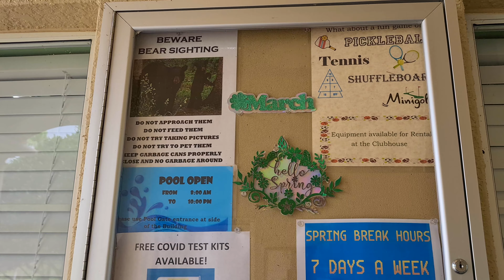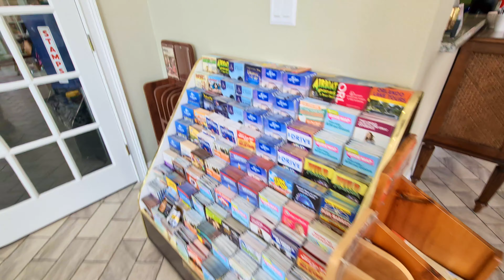Animal Kingdom, Enchantment & Emerald Island Resort | Disney & Florida Vlog | March 2022 | Day 18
In this episode we park hop from Animal Kingdom to Magic Kingdom to finally see Enchantment.
We have another late start, and chill in the pool, then tour around Emerald Island Resort and visit the kids playgrounds, clubhouse, mini golf and the nature trail.  We then head for lunch at Rainforest Cafe at Animal Kingdom entrance.  We then have our first ride on Na'vi River Journey in Pandora, then the heavens open again, as we walk to Harambe for The Festival of the Lion King.  We then spot animals on Kilimanjaro Safaris and ride a Banshee on Avatar Flight of Passage.  We sample a Frozen Night Blossom from Pongu Pongu and then park hop over to Magic Kingdom by car, then ride the ferry for Enchantment.

On this 2022 trip, we visit all the Disney parks during Disney World 50th, the Universal parks, dolphin swim at Discovery Cove, Sea World, Busch Gardens, Wild Florida and various shopping outlets.
We stayed for 4 nights at the Holiday Inn Lake Beuna Vista and then the remaining 17 nights at a villa at Emerald Island Resort.

--INTRO--
Welcome to our Family Adventures, which covers all of our family outings and trips.  We are MASSIVE Disney fans and often visit the Walt Disney World parks in Orlando, Florida as well as the Universal Parks.  We are also Universal annual pass holders.
We are Chris & Kelly and parents to Caitlin, Thomas & Noah.  Noah has autism and we often get the Disney DAS pass.

So come along and watch our mad adventures!

00:00 Intro
1:07 Skip Intro